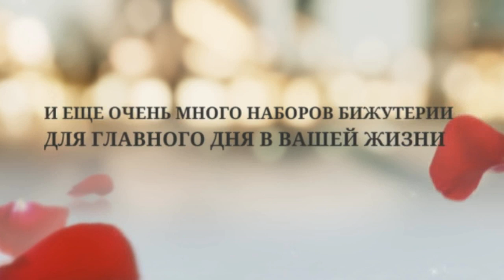Свадебная бижутерия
Свадебная бижутерия-необходимый атрибут каждой невесты!
Свадебная бижутерия должна дополнять свадебный образ.

Вы украшаете  свадебной бижутерией открытую часть шеи и груди.
Небольшие проблемы в этой области можно удачно замаскировать свадебной бижутерией.

А вообще то свадебная бижутерия изменяет ее обладательницу кардинально.

Примерьте несколько комплектов свадебной бижутерии и убедитесь в этом сами.

Поэтому подбирайте свадебную бижутерию осмотрительно,
ведь свадебная бижутерия будет видна абсолютно на всех фотографиях невесты!

Удачи Вам в выборе свадебной бижутерии.

Вы смотрели ролик "Свадебная бижутерия"

По всем вопросам - пишите комментарии к этому видео, я все читаю и всем отвечу.

Добавляйтесь В СКАЙП: galina.lora